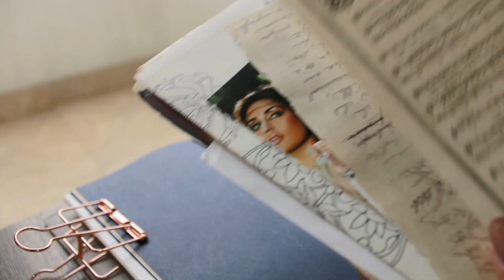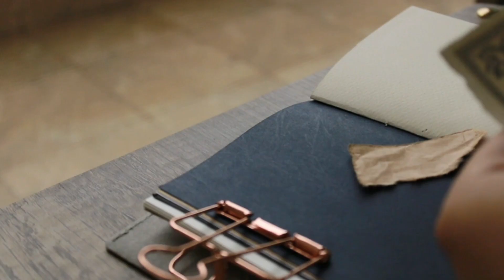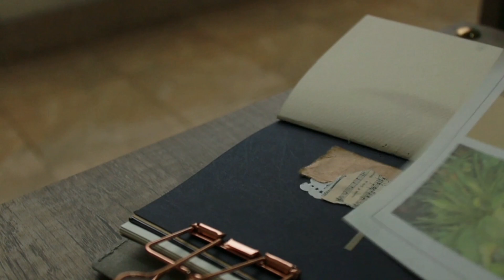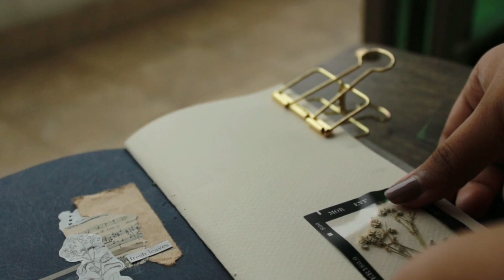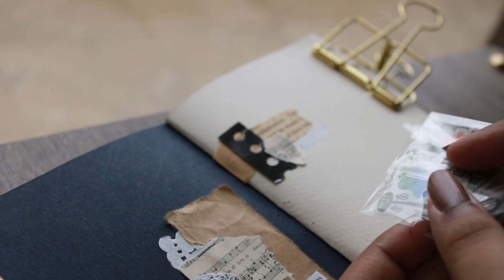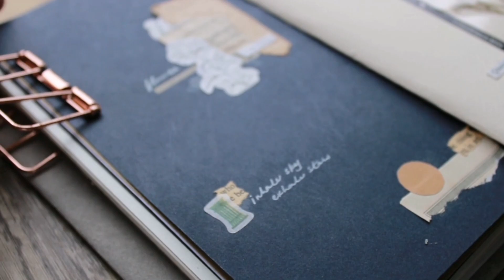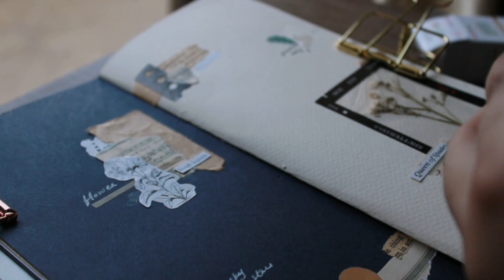journal with me//rainy day🌧️| travelers notebook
✨⇢ -ˋˏ pls watch in 1080p!
hello!! i was planning this video since a long time and i've finally made a spread in my travelers notebook which i actually like! this jwm was honestly so calming and fun. also, i forgot to add a picture of the finished spread in the end :(  i'll be uploading it on instagram in a few days, so you can see it there if you want :) i hope you enjoy the video!!